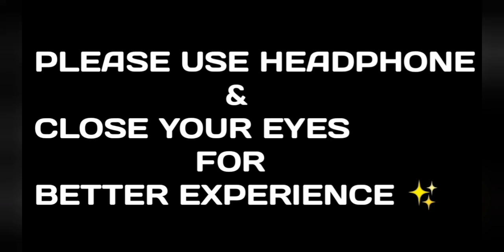Jingle Bell [3D] | Yo Yo Honey Singh & Hommie Dilliwala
Use Headphone 🎧 & Close Your Eyes For Better Experience.🙂
                💖Song Credit💖

We Respect Right Owners.